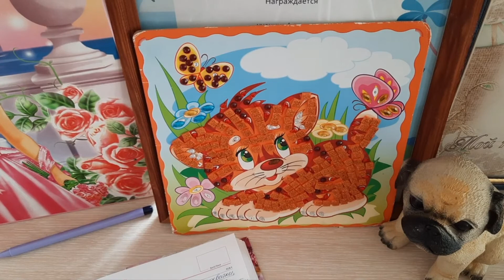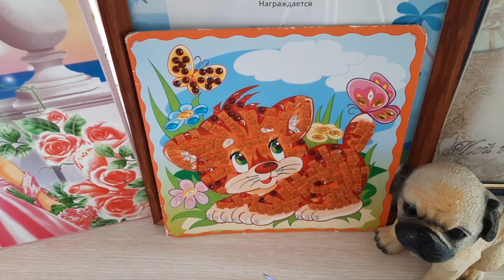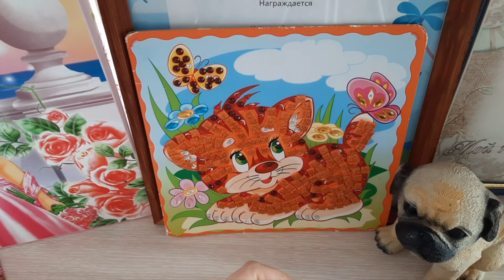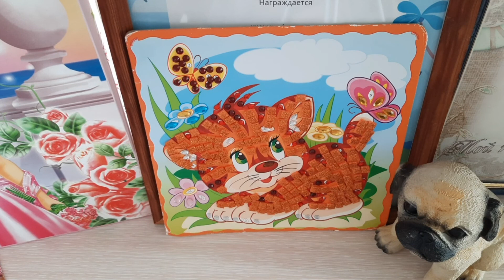🧶 Список участников проекта смотрите под этим видео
Здравствуйте дорогие друзья и гости моего канала! Это моя страница в контакте, заходите, присылайте фото.
Список участниц СП Вязаные радости изменились так как девочки вышли из проекта. Кто продолжит участие пишите комментарии,  внесу в список.

До 25 августа жду ваши видео с отчётом у вас на канале. Кто желает,присылайте фото мне в контакт.

26 августа буду подводить итоги моего СП Вязаные радости и 27 августа назову имена тех рукодельниц,которые получат призы

1. Татьяна Щукина
2. Алла Вяжет